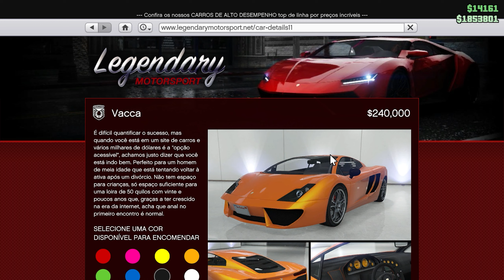SUPER de 200k! Tunando e Testando o Vacca | GTA 5 ONLINE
Tunando e Testando o Vacca no GTA 5 ONLINE

0:00 - Começo
0:48 - Carro Real
1:03 - Onde Compra
1:25 - Tunando o Vacca
4:23 - Como Ficou
4:52 - Considerações e Testes
8:39 - Vale a Pena?